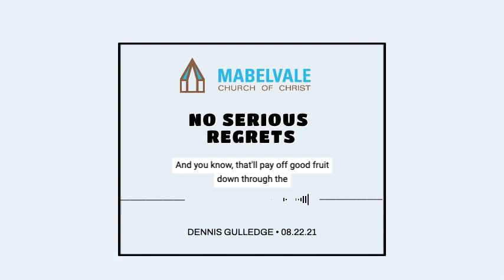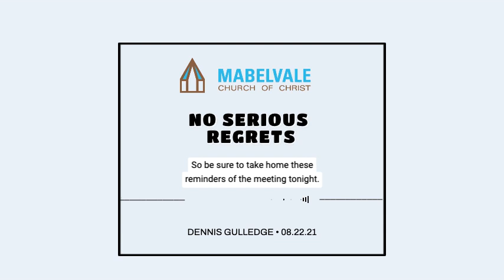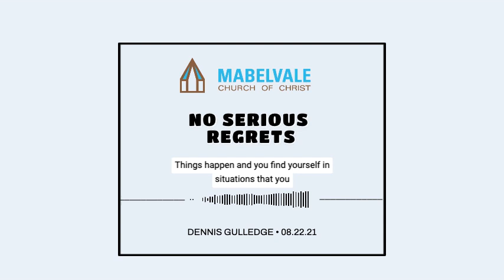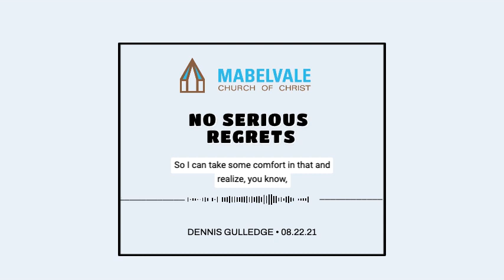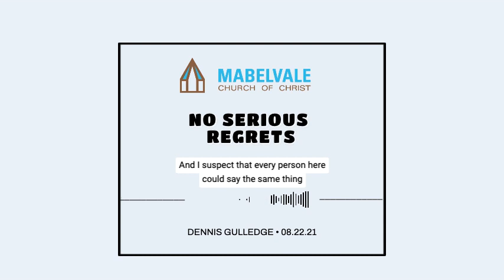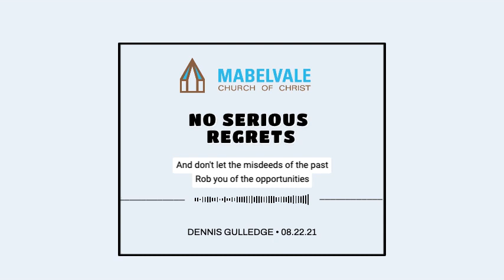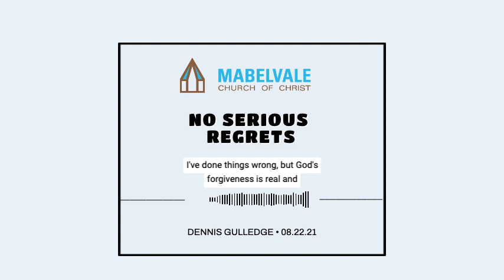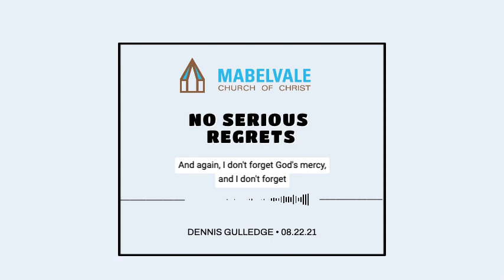No Serious Regrets